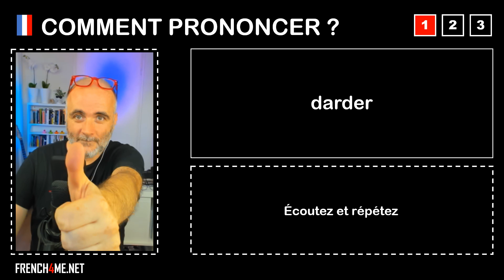Pronuncia corretta = darder